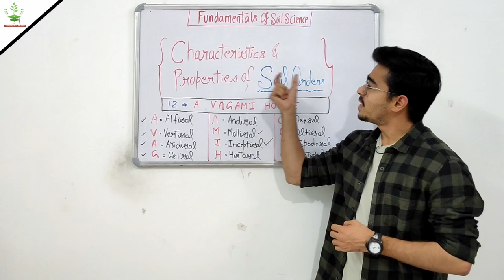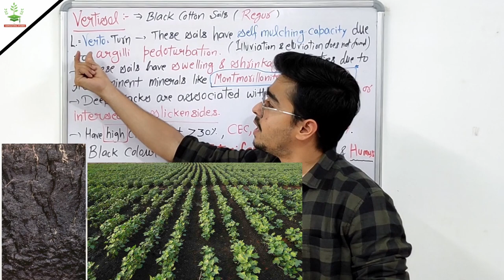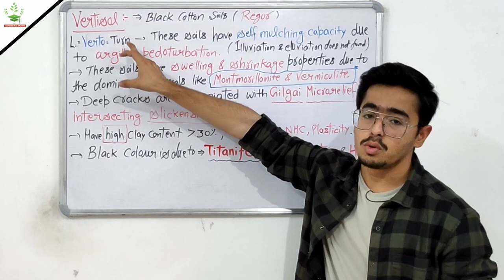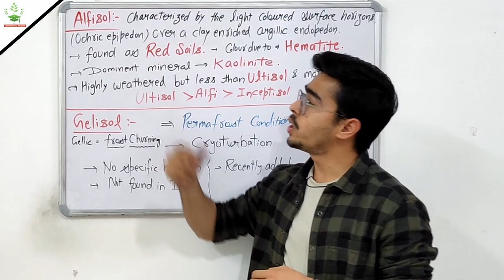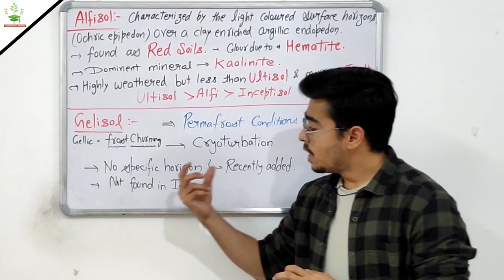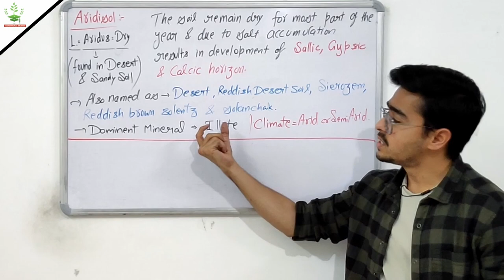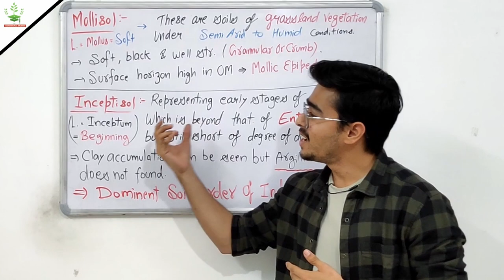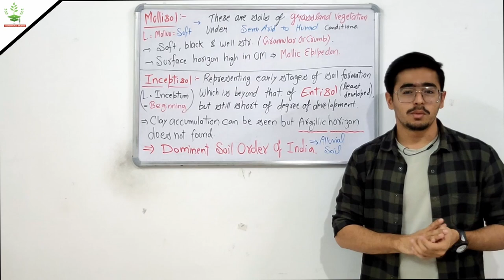SOIL ORDERS Part 1 VERTISOL ALFISOL GELISOL ARIDISOL MOLLISOL INCEPTISOL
TOPIC - 12 Soil Orders - Vertisol Alfisol Gelisol Ardisol Mollisol Inceptisol

(Soil Classification)

Hello there,
In this video, we'll be studying a very important topic i.e. Soil classification.
I'll be covering this topic as -

12 soil orders in soil taxonomy
Entisols, Inceptisols, Andisols, Mollisols, Alfisols, Spodosols, Ultisols, Oxisols, Gelisols, Histosols, Aridisols and Vertisols
Black cotton soil,
Black soil, why black soil is called black cotton soil, shrinkage and swelling in black soil, what is regur soil?, soils of India, why black soil is black in colour, cryoturbation in gelisol, recently added soil orders, soil taxonomy, why alfisol are red in colour?, Ultisol and alfisol
difference between black soil and redsoil,

Soil moisture regime -
Udic
Ustic
Aridic (or Torric)
Xeric

Classes of Soil Temperature Regimes -

Cryic
Frigid
Mesic
Thermic
Hyperthermic
Isofrigid
Isomesic
Isothermic

Diagnostic horizons in soil taxonomy
Diagnostic horizons and there types
Epipedon and endopedons
Difference between Epipedon and endopedons
Details about Epipedon and endopedons
9 Epipedon or surface horizons

The eight important epipedons are anthropic, folistic, histic, melanic, mollic, ochric, plaggen and umbric epipedons.

The important diagnostic subsurface horizons are agric, albic, argillic, calcic, cambic, glossic, gypsic, kandic, natric, oxic, petrocalic, petrogypsic, placic, salic, sombric and spodic horizons.
Soil classification is the distribution of soil based on its characteristics

What is soil classification?
Evolution of soil classification systems.

Dokuchaev's Genetic system of soil classification
Zonality concept
Zonal Intrazonal And Azonal soils
Normal transitional and abnormal soils

What is soil taxonomy?
Soil taxonomy as a comprehensive system of soil classification

8 types Soils of India -

Alluvial Soil
Black Cotton Soil
Red & Yellow Soil
Laterite Soil
Mountainous or Forest Soil
Arid or Desert Soil
Saline and Alkaline Soil
Peaty and Marshy Soil

If you're interested in learning more about topics related to soil science for examinatios like ICAR JRF, afo etc..,

This video is exclusively important for those who are preparing for ICAR JRF examination from physical science subject.

Hope you would like the content ❣️

TIMECODES -

0:00 - Soil Orders A VAGAMI HOUSE

2:46 -  Vertisol - Black cotton soil

9:13 - Alfisol

11:58 - Gelisol

13:31 - Aridisol

16:11 - Mollisol

18:01 - Inceptisol

20:42 - Thanks for watching

Key words -

Fundamentals of soil science,soil classification, soil moisture regimes and soil Temperature Regimes,
ICAR JRF notes, ICAR physical science, ICAR soil science, Pre Pg, BHU Pre Pg, soil formation notes pdf, pedology Hindi lectures, pedology notes

Next video -

•• Previous videos on Pedology-

Physical Weathering Of Rocks Minerals -

Chemical Weathering Of Rocks Minerals -

Biological Weathering Of Rocks Weathering Index Stability Sequence -

Soil forming processes -

Specific soil forming processes - podzolization and laterization

Calcification And Gleization Pedoturbation -

Soil Science -

➡️ Soil concept Pedological And Edaphological Approach -

➡️ Soil Composition in details -

➡️ Phyllosilicates and their types -

➡️ Tectosilicate & Non Silicate Minerals -

🚩 Checkout INSTAGRAM page for GENERAL AGRICULTURE questions and knowledge -